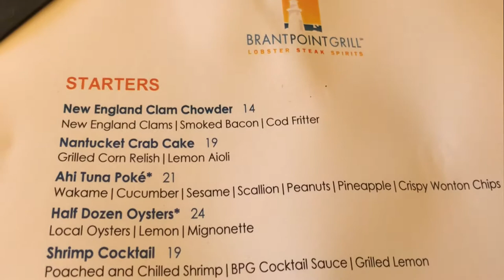The2Woodies - NANTUCKET RESTAURANT: BRANT POINT GRILL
Carter and Tucker's first meal on their first day in Nantucket was lunch at Brant Point Grill at the White Elephant!